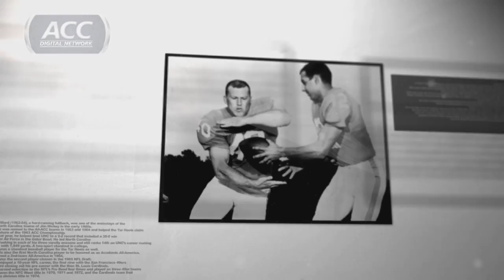Ken Willard, North Carolina | ACC Legends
Former UNC star Ken Willard represents the Tar Heels in the 2013 ACC Legends class.  The fullback was named to the All-ACC teams in 1963 and 1964.  Willard finished his career with 1,949 rushing yards, placing him 14th on the Heels' all-time list.  He was the second player chosen in the 1965 NFL Draft and went on to a 10-year pro career.